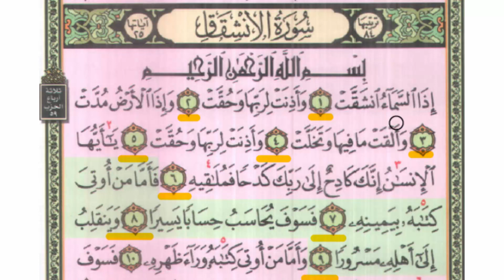589 إذا السماء انشقت{دورة التهجي والتجويد}